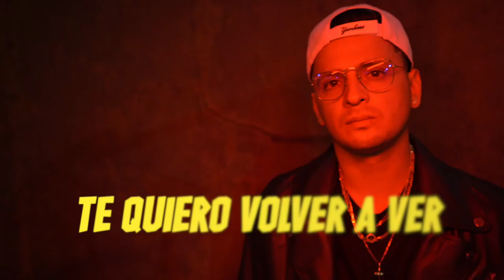TE QUIERO VOLVER A VER ‘ C CONSTANCIO’ ( THE BEGINNING)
Name of the Album : The beginning

Credits:

Video Producer : Ceo Films
Music Producer : Lacerta